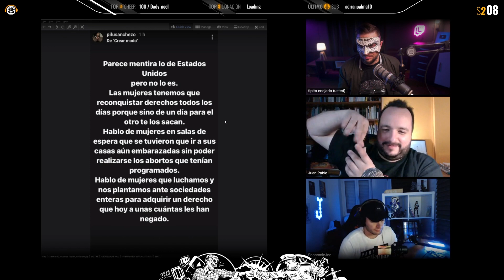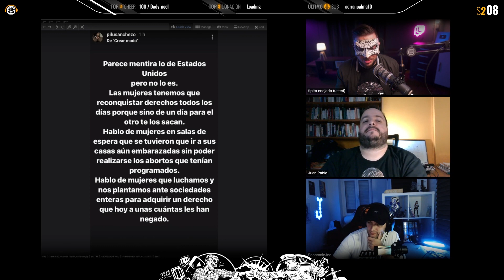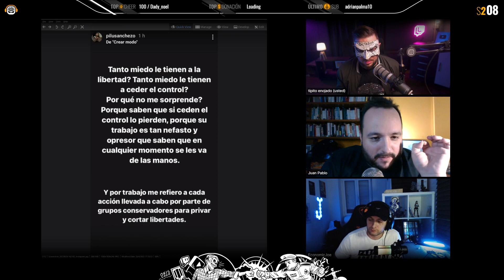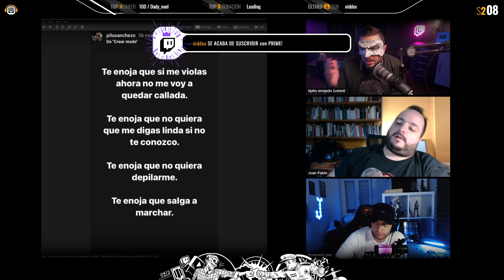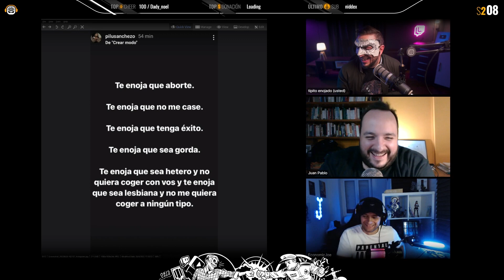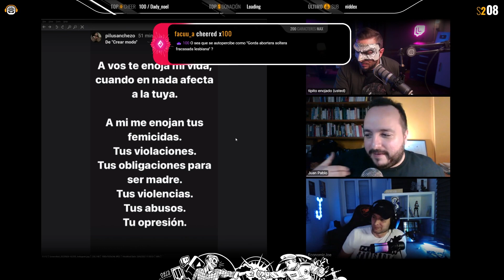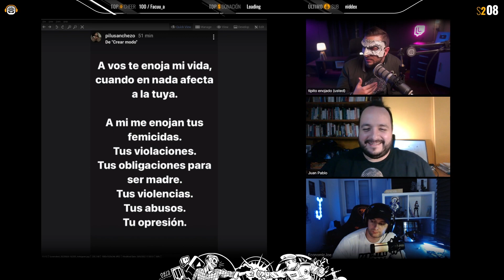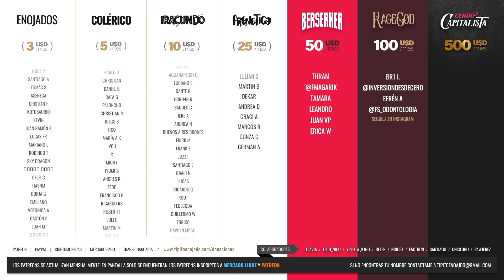PE S2-08 - Diana Mondino y la realidad Argentina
➔ Todos los domingos | 19hs ARG | 00AM ESP | 5PM MEX

No te olvides de visitar mi canal de discord